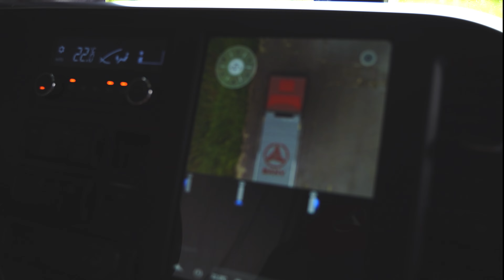SANY TRUCK COMMERCIAL